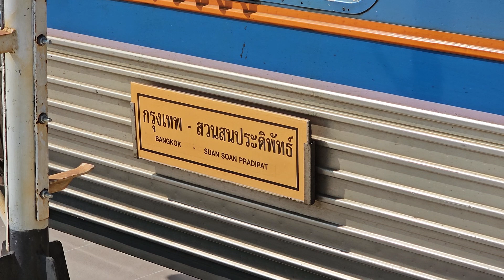ขบวน 261 ปลายทางสวนสนประดิพัทธ์วันแรก